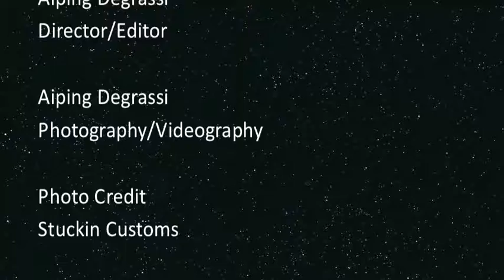Price Point Edition with Kevin Price - Business Owners Shrugging in 2013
Award-winning journalist and radio host Kevin Price talks about business transformation with the times.

Kevin Price is Publisher and Editor in Chief of US Daily Review and Host of the Price of Business on 1110 AM KTEK in Houston, Texas. He is the author of Empowerment to the People and has twice received the George Washington Honor Medal in Communications from the Freedom Foundation at Valley Forge. His column is nationally syndicated and he is a frequent guest on major media around the country, being found on Fox News, Fox Business, Huffington Post, EBC Broadcast, and other networks.

Price Point Edition: Where Politics and Business Do Mix.